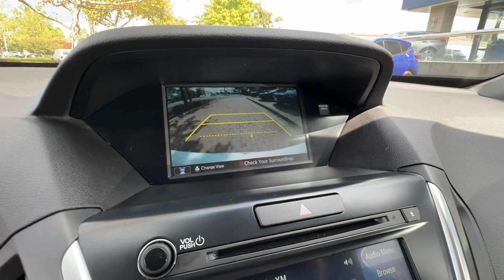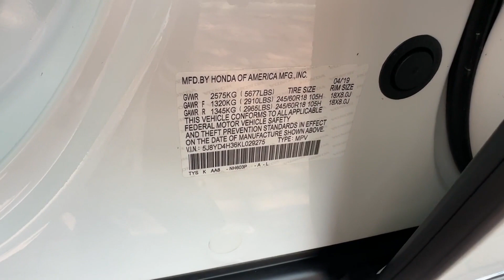2019 Acura MDX Falls Church, Alexandria, Arlington, Washington DC, Bethesda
2019 Acura MDX  5J8YD4H36KL029275 Video